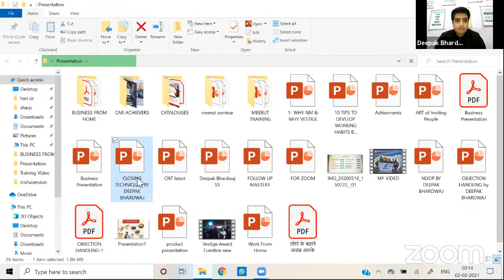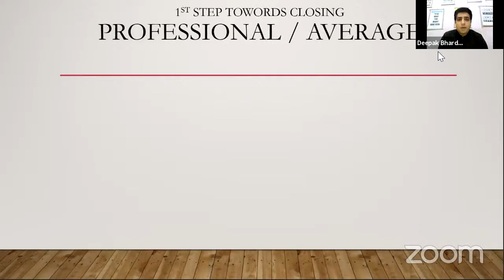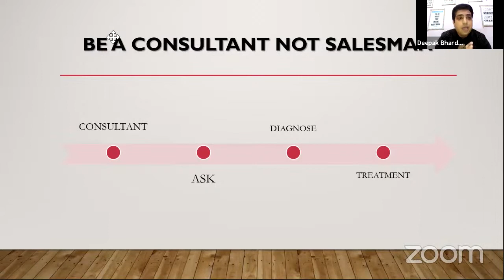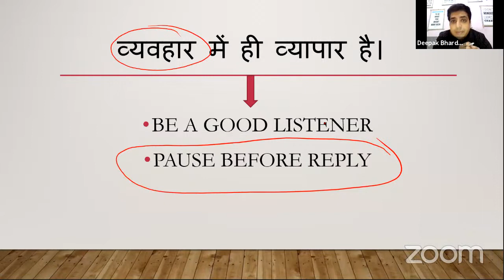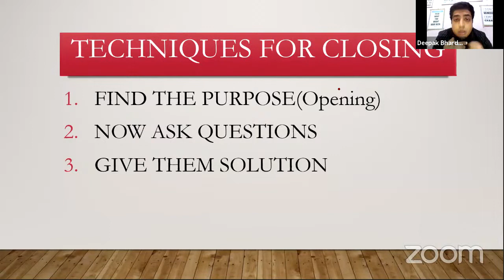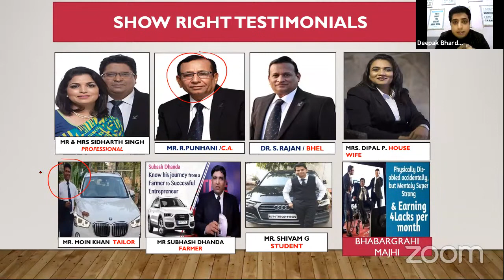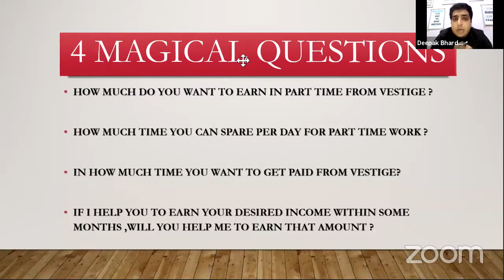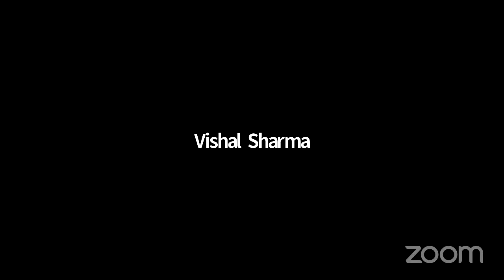FOUNDATION DAY 2 - CLOSING TECHNIQUES TUTORIAL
HOW TO BECOME SUCCESSFUL BY MR DEEPAK BHARDWAJ AND SATPAL ADHANA AUDI ACHIEVER
LEADERSHIP TUTORIAL
LOKESH SETHI
SATPAL ADHANA
VISHAL SHARMA
SIDHARTH SINGH
CHANCHAL SINGH
BEAUTY PRODUCTS COSMETICS
HEALTH PRODUCTS AYURVEDIC
PERSONAL CARE
AGRICULTURE
AIR PURIFIER WATER PURIFIER